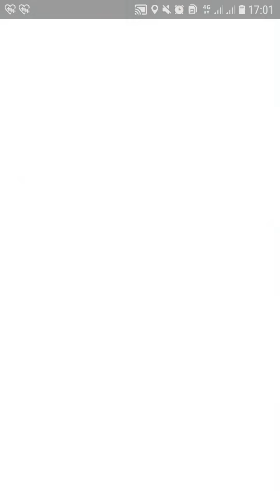Wow!! Catch double Ditto in Pokemon Go|| iv100